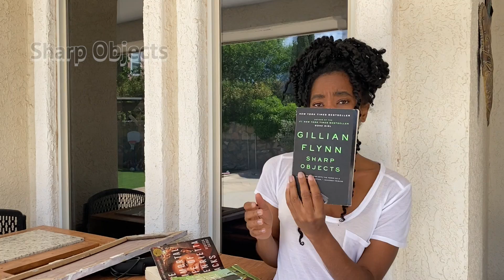What I do AT HOME during Quarantine Days spent in the DESERT!!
Sooo, I've never spent this much time in the desert!! El Paso, Tx is quite a small town to me. It feels quaint so to say the least! Ive been speeding quarantine with my family and it's been interesting! I get to spent time with my my little cousins everyday!! This video shows what my days mostly, consist of wile here in Texas!